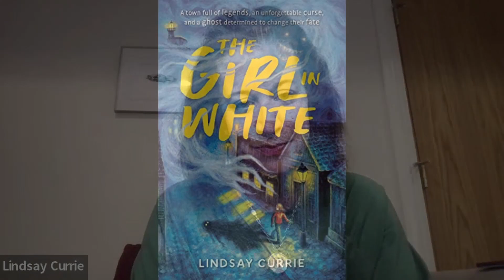HEART-WARMING HORROR | Author Lindsay Currie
Lindsay Currie is the author of spooky middle grade novels. While she's never experienced anything truly paranormal, Lindsay enjoys researching her city's forgotten history and learning about the events that shaped the many ghost legends in Chicago. When she's not reading or writing a mystery novel of her own, Lindsay can generally be found taking long walks with her family, chilling with one of her three dogs, or searching the graveyard for her next antagonist.
Lindsay has three middle-grade novels out currently - THE PECULIAR INCIDENT ON SHADY STREET, SCRITCH SCRATCH, WHAT LIVES IN THE WOODS, and THE GIRL IN WHITE. Coming soon, IT FOUND US!